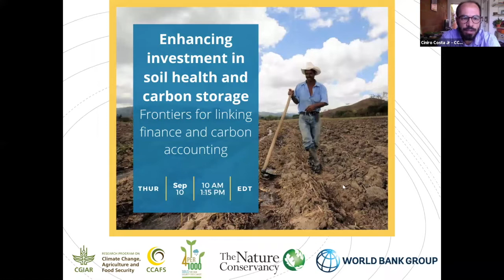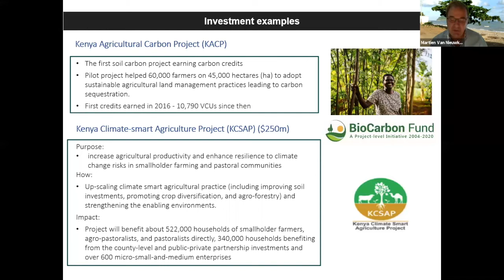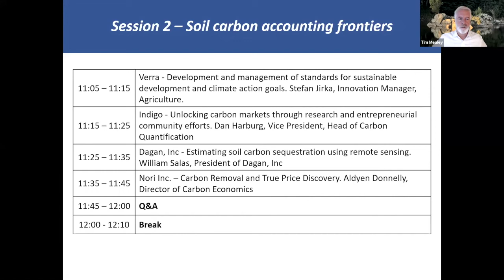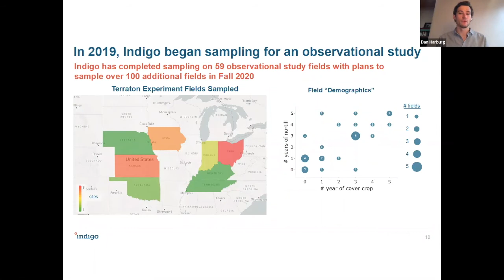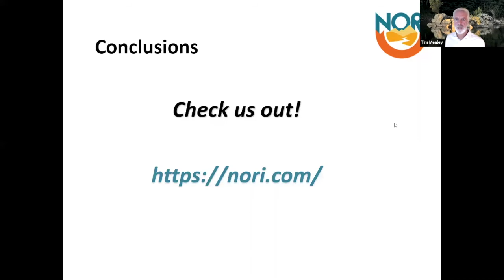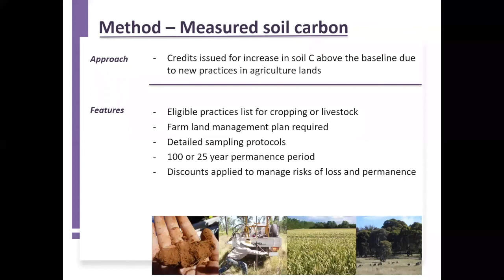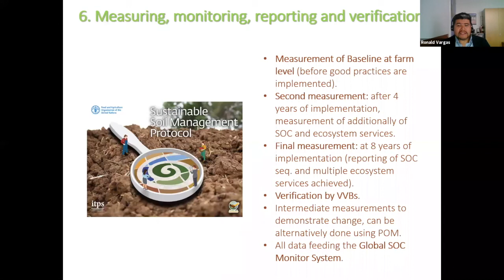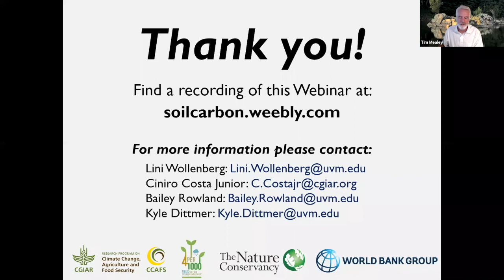Soil Carbon MRV for Finance Webinar 2020: Enhancing investment in soil health and carbon storage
This event was co-organized by CCAFS-CGIAR, The Nature Conservancy, 4 per 1000 Executive Secretariat, World Bank and the Meridian Institute.

The purpose of this web seminar was to support investment-oriented actions promoting soil health and carbon storage by improving the accounting of soil carbon sequestration. We sought to answer the question: How can soil carbon accounting improve to support investment-oriented actions promoting soil health and carbon storage?

Panelists included:
-Ciniro Costa Jr., CCAFS
-Tim Mealey, Meridian Institute
-Deborah Bossio, The Nature Conservancy
-Martien van Nieuwkoop, World Bank Group
-Keith Paustian, Colorado State University
-Stefan Jirka, Manager LandScale, Verra
-Dan Harburg, Director, Indigo
-William Salas, President of Dagan, Inc
-Aldyen Donnelly, Director of Carbon Economics, Nori
-Debbie Reed, Executive Director of Ecosystem Services Market Consortium (ESMC)
-Beverley Henry, Institute for Future Environments-QUT
-Pamela M. Bachman, Digital Agriculture & Sustainability Lead, The Climate Corporation, a subsidiary of Bayer
-Ronald Vargas, Global Soil Carbon Partnership - FAO
-Paul Luu, 4per1000